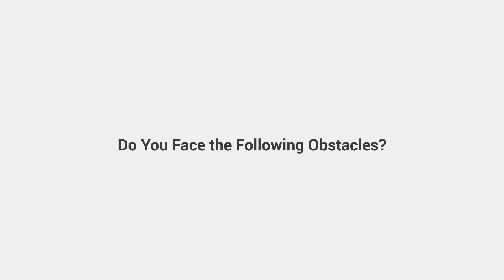[Product] Advantech PoE Solution: Expand Device Compacity, Advantech( EN subtitle)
In the AI and IoT era, power and network are fundamental criteria. Users are now facing four wiring dilemmas when striking the balance between expansion and limitation.

1. Too many devices.
Quantity of connected devices outnumbers the network and power resource.

2. Need longer transmission distance
Data transmission distance of standard copper cables is about 100 meters which is not enough for application nowadays.

3. Need high power budget
Tradition 15~30 watt PoE no longer satisfies the multi-functional devices that require higher power.

4. In lack of basic power and network infrastructure.
There are places with little power and network infrastructure. Mountain area, huge scale national parks or the highway roadsides are good examples.

Advantech PoE solution  can solve all your problems.